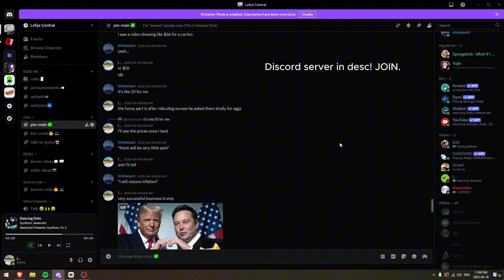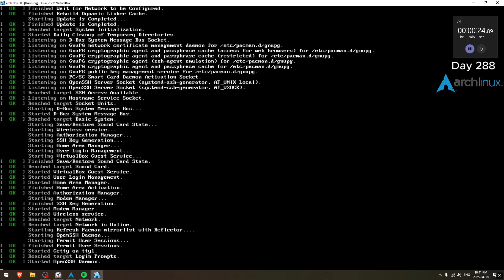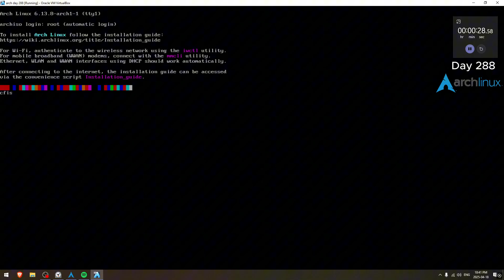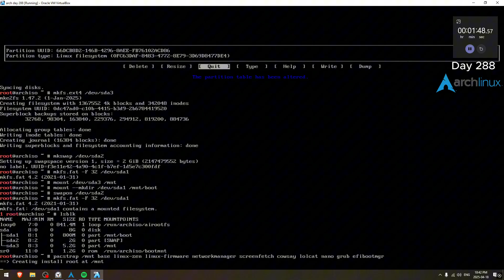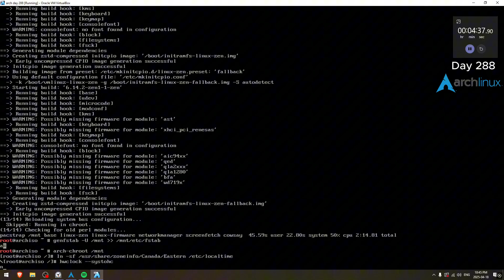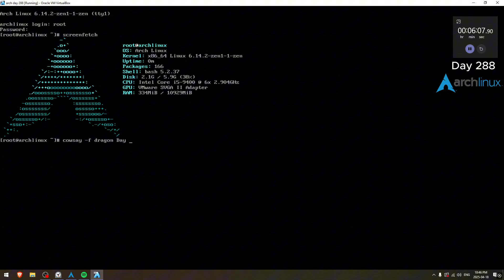Day 288 of installing Arch Linux daily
YOU'REEEEEEE GONNNNA JOIIIIIIINNNNNNNNNN, OKKKKKKKAAAAYYYYYYYY?